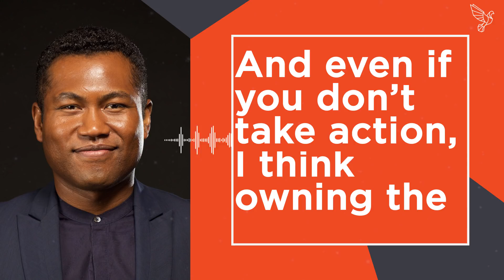Follow Your Truth. Kute Blackson - #465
Who are you, really? Kute Blackson, next generation leader in the field of personal development, asks you to quit lying to yourself and figure it out. His mission is simple: To inspire people across the world to access inner freedom, live authentically and fulfill their true life’s purpose.

Kute and Dave Asprey go deep into what it takes to surrender to the universe and find the courage to be who you are meant to be.

A truly transformational episode, Enjoy the show!

Download the complete episode here: blog.bulletproof.com